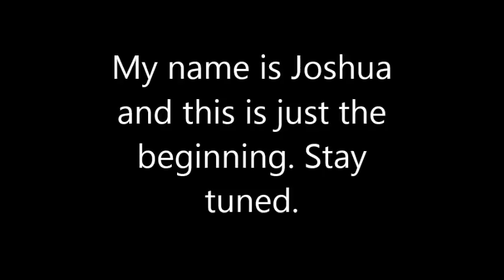Joshua's Transformation 2014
90 Day Fitness and Nutrition Transformation